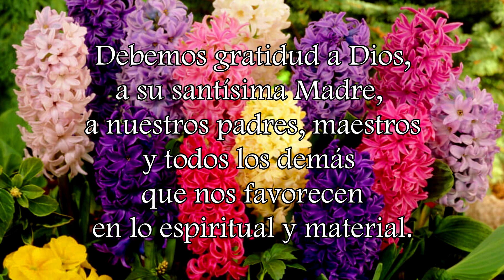Mes de María: Flores de mayo - Beato Francisco Palau | Día 15: El jacinto